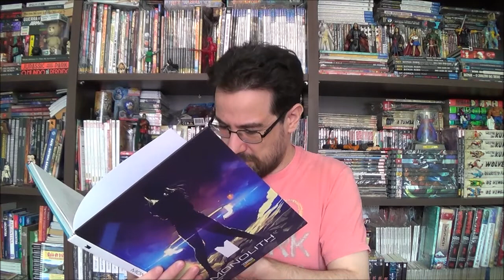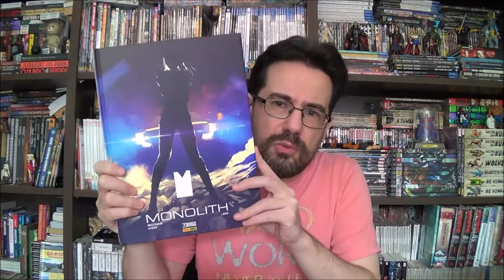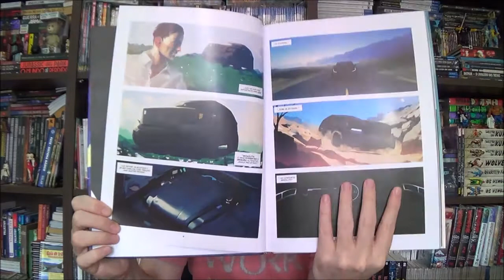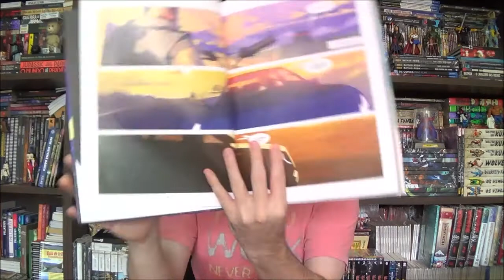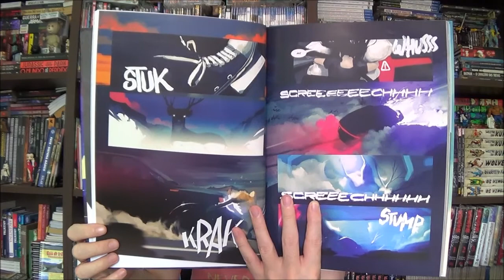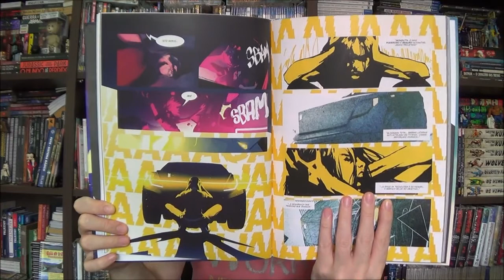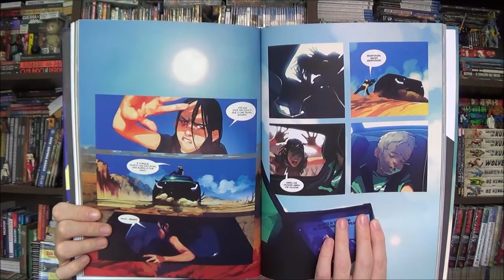Chapéu do Presto Especial - Monolith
Bem-vindos a mais um Chapéu do Presto Especial, no episódio de hoje trouxe uma revista já lançada faz um tempo pela Panini, mas que eu fui deixando passar calmamente à espera de um preço mais convidativo. Finalmente eu trago Monolith de Roberto Recchioni e Mauro Uzeo, com arte digital de LRNZ.

Campinas - SP
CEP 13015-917